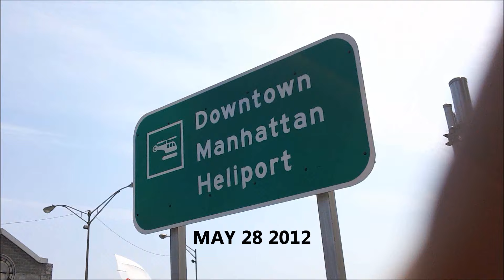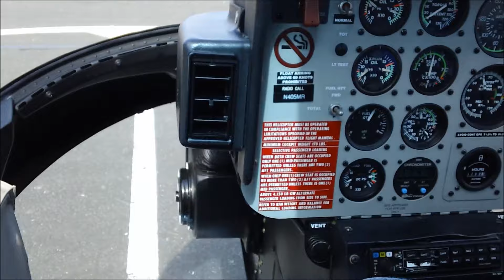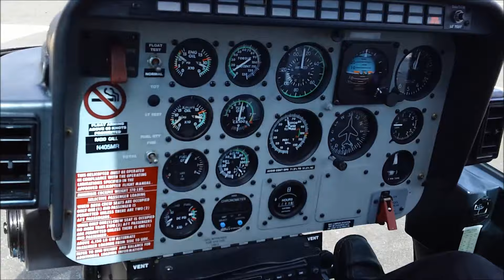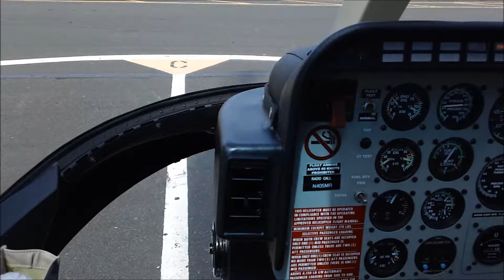HELICOPTER RIDE in NEW YORK CITY ( NYC ) - 15 minutes - start to finish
Get a real helicopter view of the NYC downtown area.  Hear the real sound inside the helicopter.
Statue of liberty - GROUND ZERO ( under construction ) - Governer's Island
Intrepid - NYC Skyline - Holland Tunnel - George Washington Bridge
Central Park - Javits Center - Red Hook (Brooklyn) - Brooklyn Bridge
Manhattan Bridge - Wall Street Area - NYC Downtown skyline
New Jersey - Hoboken